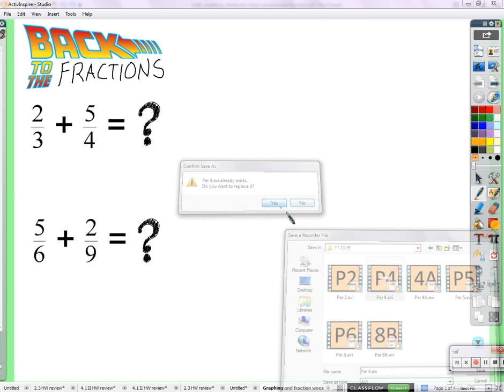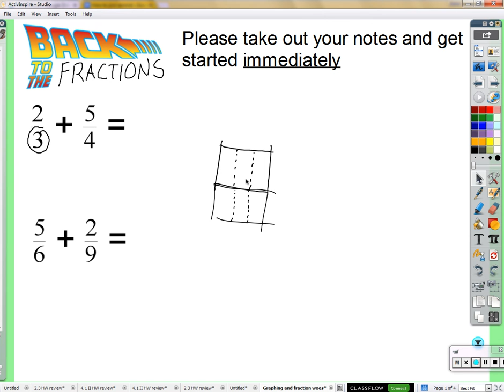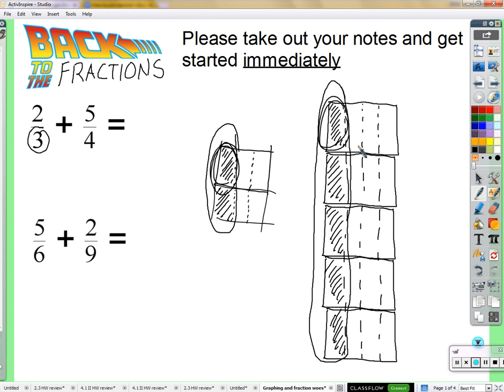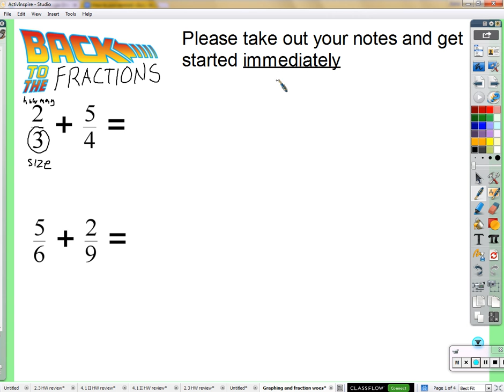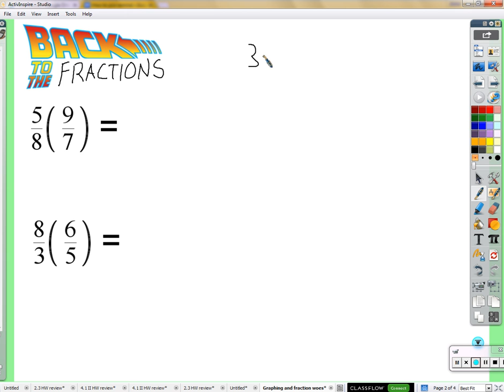Period 4: revisiting fractions (11/13/2015)